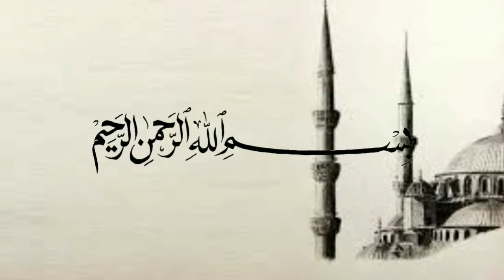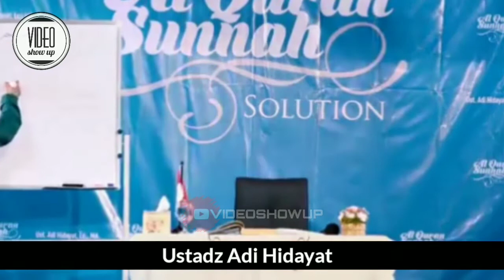Cara membaca surat Al-Fatihah ayat 5 saat sholat - Ustadz Adi Hidayat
(Tag & Share Ke Sahabat Hijrah Tersayangmu ^^)